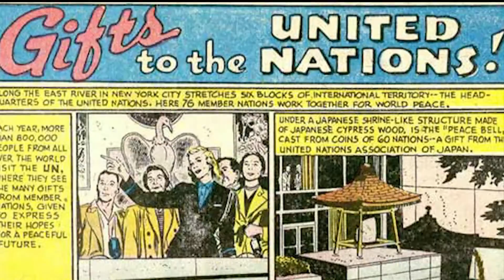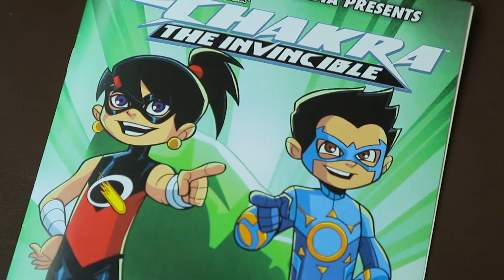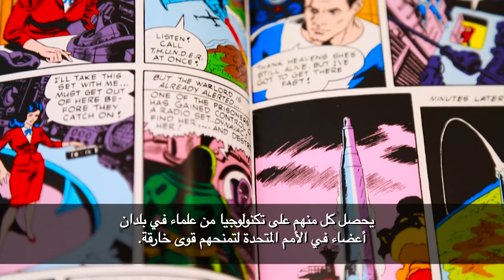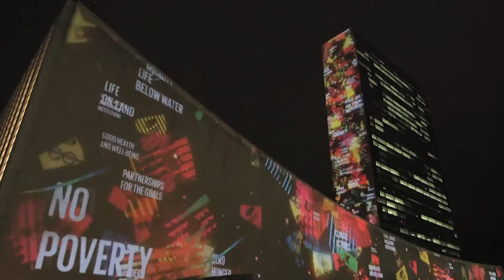أبطال التغيير: قصص مصورة لتوحيد الأمم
لم تزل الأمم المتحدة تنشر رسالتها من خلال مجالات القصص المصورة لعقود عدة، وبعد اعتماد أهداف التنمية المستدامة، هناك حاجة للأبطال الخارقين للتعريف بها. "القصص المصورة لتوحيد العالم" هي مبادرة جديدة ليونيسف لإنتاج قصص مصورة لكل هدف من أهداف التنمية المستدامة السبعة عشر بما يحقق إشراك الجمهور الشاب في النضال لمستقبل أفضل.